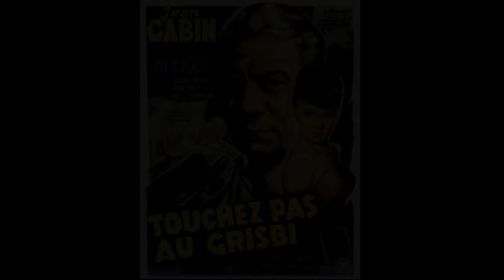TOUCHEZ PAS AU GRISBI 💶 - LE FILM QUI A RELANCÉ LA CARRIÈRE DE JEAN GABIN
Touchez pas au grisbi est un film français de Jacques Becker, sorti sur les écrans à Paris en mars 1954. Il s'agit d'une adaptation de Touchez pas au grisbi ! (1953), roman du même nom d'Albert Simonin, premier volet de la trilogie de Max le Menteur, et dont les volumes suivants, également adaptés à l'écran, sont Le cave se rebiffe (adapté sous le même titre en 1961) et Grisbi or not grisbi (adapté sous le titre Les Tontons flingueurs en 1963).

Touchez pas au grisbi (1954)

Recherches, écriture, réalisation & montage : Steve Ketterlin
Miniature : Victor Leblanc